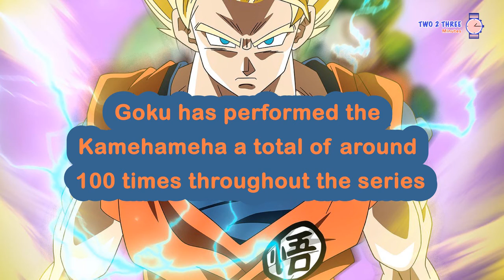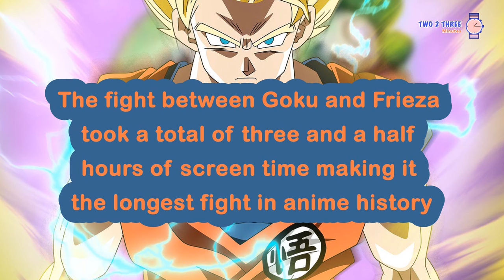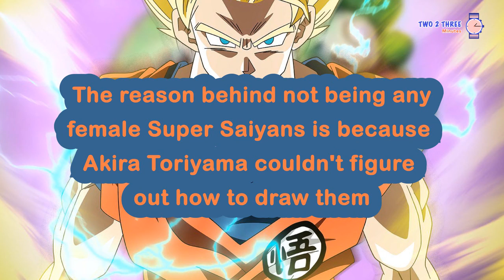Top Facts About Dragon Ball in Two 2 Three Minutes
Today we bring you amazing Facts you probably didn't know about Dragon Ball in Two 2 Three Minutes.

In this Video You will learn about the history of Dragon Ball and some shocking facts about the anime and much more